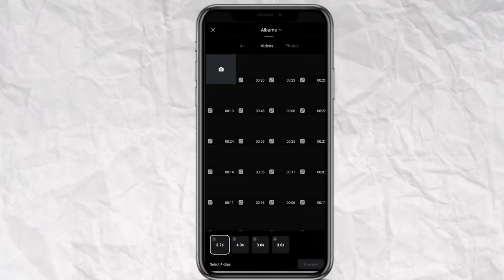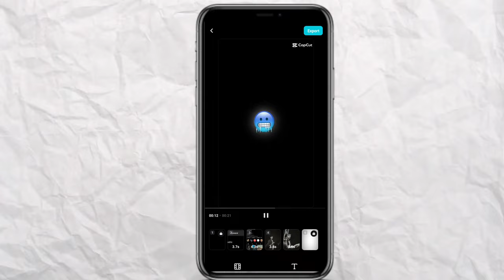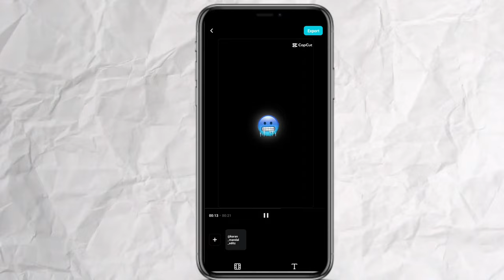New capcut template | latest trending capcut template | new trending reel video editing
capcut template | latest trending capcut template | new trending reel video editing | reel video